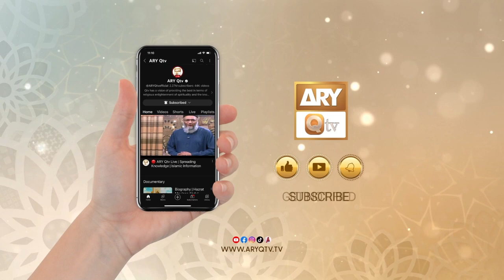Aik Dosre ka Mazak Mat Urao | Shaikh Mufti Tauqeer